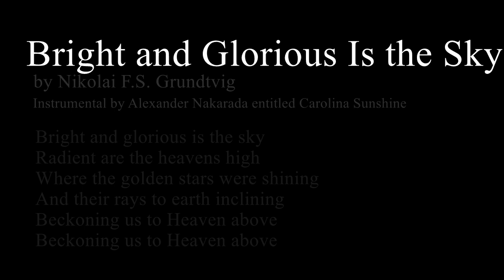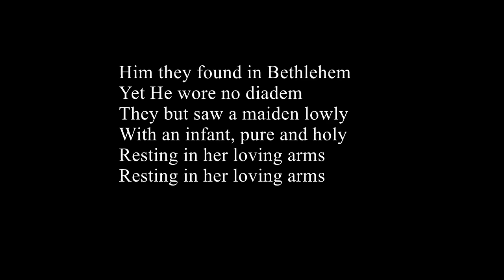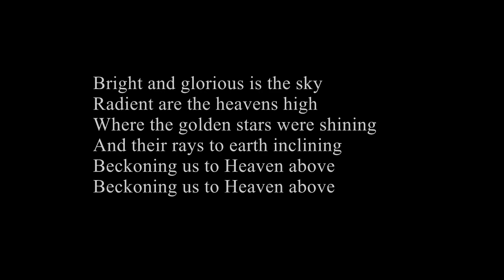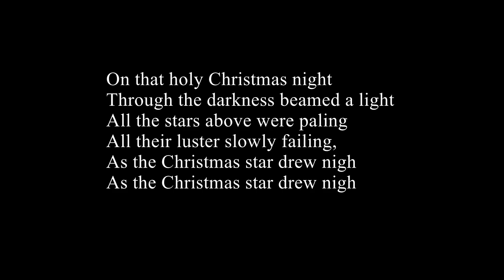Leaving the Grandstand World Episode 3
This is my 3rd episode. Today I share some original writings: Johnny Jesus-Seed and Let's Drain the Swamp. Inappropriately, I share an original hymn-poem utilizing a hymn found in the public domain entitled "Bright and Glorious Is the Sky." Instrumental by Alexander Nakarada entitled "Carolina Sunshine."